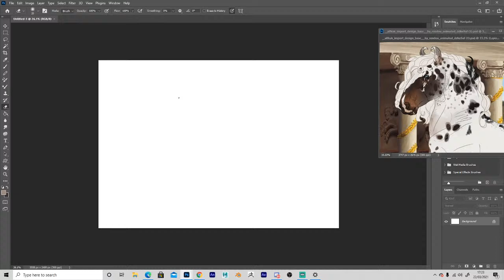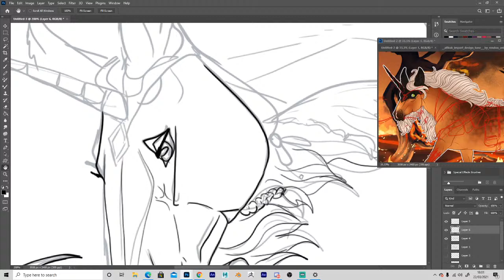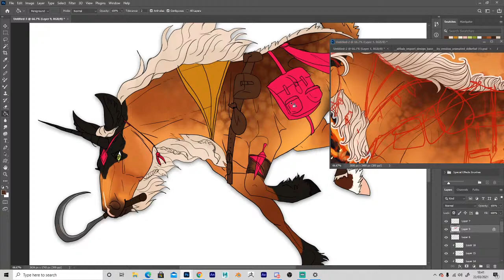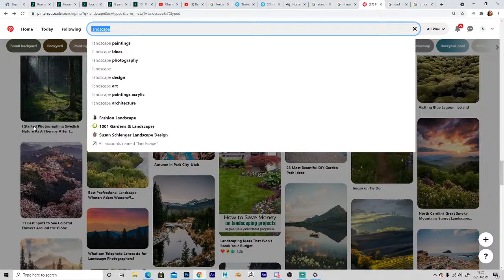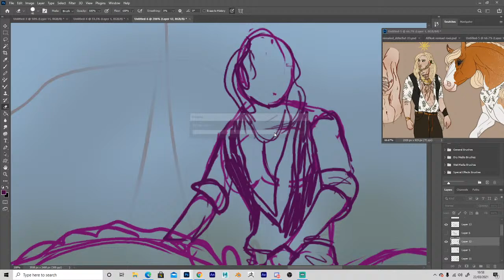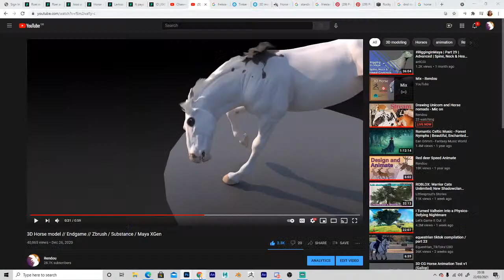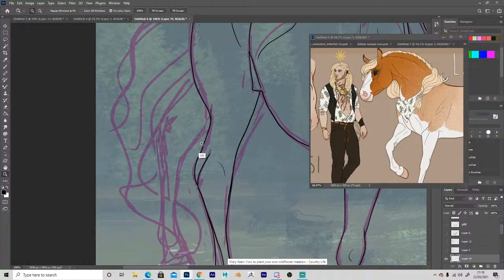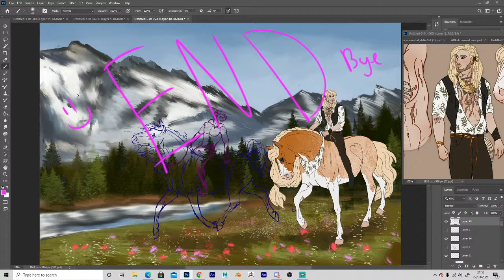Drawing Unicorn and Horse nomads - Mic on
Hey I;m new to streaming os go easy on me lol